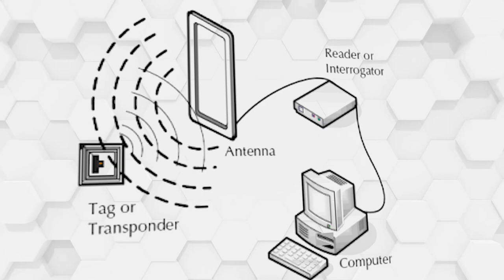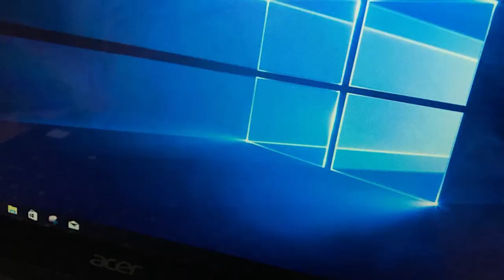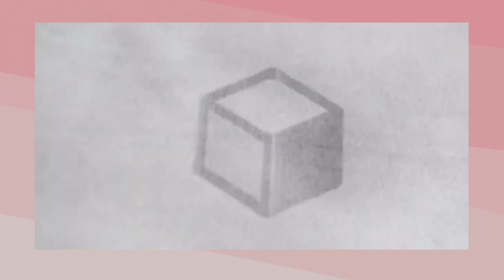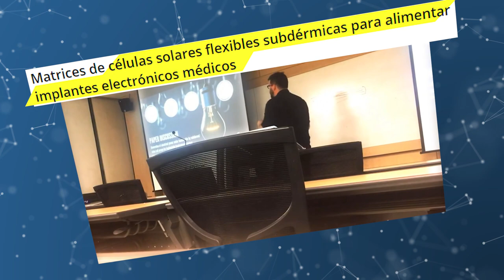Quiero implantarme un chip bajo la piel. ¿Mala idea? /miniRoja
¿Se implantarían un chip bajo la piel para pagar cosas?

¡No más llaves! ¡No más tarjetas de plástico! solo.. tu mano. ¿lo harían?

De paso.. este tema lo discutimos en vivo en Roja, acá por si se lo perdieron